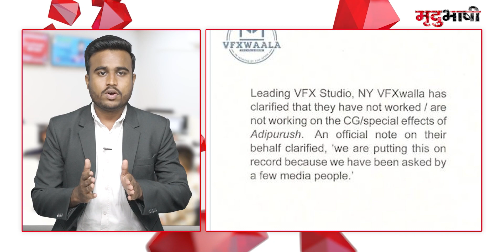Manoj Muntashir ने Adipurush को लेकर यह क्या कह दिया ? | Prabhas | Saif Ali Khan | Kriti Sanon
फिल्म आदिपुरुष के टीज़र रिलीज़ के दौरान लेखक मनोज मुंतशिर ने एक विवादित बयान दिया है। मनोज मुंतशिर ने खुले मंच से कहा की इस फिल्म में काम करने वाले सारे लोग सनातनी है, भगवान राम में विश्वास रखते हैं। आप ही सुनिए मनोज मुंतशिर ने पाने सम्बोधन में क्या कहा।